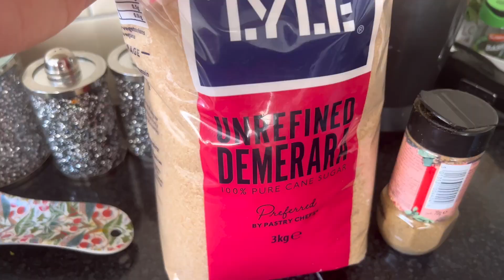Wattoo family traditional Halwa( phaljera) for Omer bhai| uzma ai mery ghar for sleep over| uk